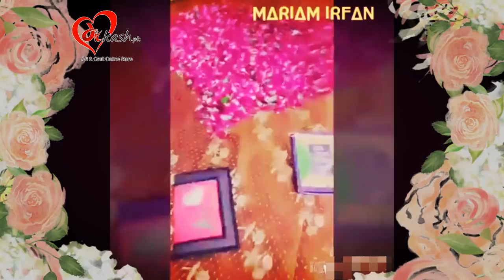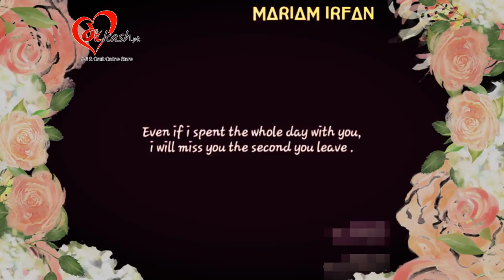Simple Birthday Decoration Ideas at Home for Girl and Husband Romantic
Video By: Mariam Irfan.
❤❤❤ Room Decoration To Welcome my Husband 💕 If you like , Do appreciate ❤ take ideas ❤ Spread positivity & Love! Do surprise your loved ones like this* love xoxo ! 😘
Room Decorating Ideas for Husband Birthday.
its for surprise your boyfriend or husband birthday or anniversary...how to decorate room or set up surprise.